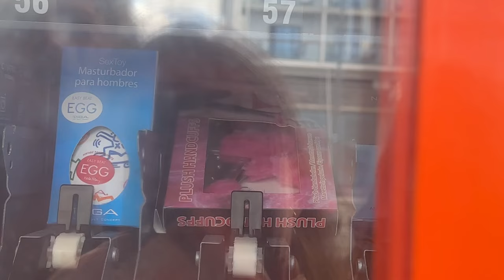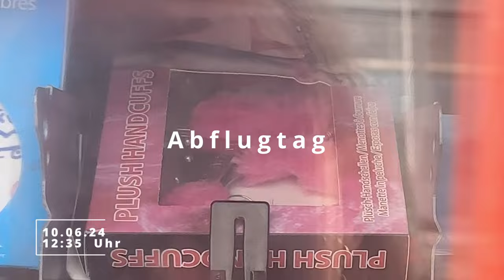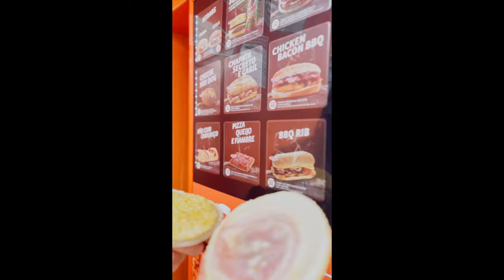💚Letztes Abenteuer in den Azoren: Ein Tag im Terra-Nostra-Park🌍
Unsere Ausrüstung:
►Trangia Kocher

Hey Leute, Es wird das letzte Video dieses Formats sein und wir erkunden den Terra-Nostra-Park.
Begleitet uns auf dieser fantastischen Reise und lasst euch von der magischen Natur der Azoren verzaubern! 🌍💚

Leute, Willkommen zu unserem spannenden Reisevlog!
Nach 8 erlebnisreichen Tagen auf der beeindruckenden Insel São Miguel
nehmen wir euch noch mal mit auf ein weiteres Abenteuer in Furnas,
wo Dampf aufsteigt und das Wasser brodelt! 🌊🔥
Leute, die Pflanzen und traumhaften Blumen sind einfach atemberaubend. 🌺🌿

🤗 Leute, Wir freuen uns auf eure Kommentare! Teilt uns mit, welcher Teil des Videos euch am meisten gefallen hat oder welchen Ort auf den Azoren ihr unbedingt besuchen möchte! Habt ihr bereits eigene Erfahrungen auf den Azoren gemacht? Lasst es uns wissen!

Weitere Infos:
►Mercedes Kanal: @invullnerablee

►Andy Kanal: @RuffyJackson

Bis zum nächsten Abenteuer, eure Outdoor-Enthusiasten! 🌄🎒